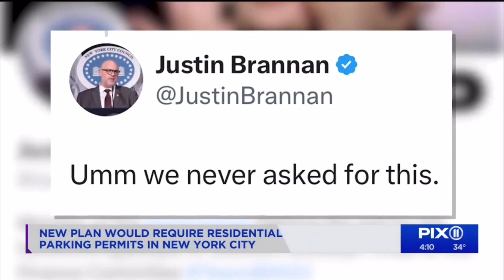Borelli discuss NYS plant to implement parking permits.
Borelli discuss NYS plant to implement parking permits to subsidize MTA.